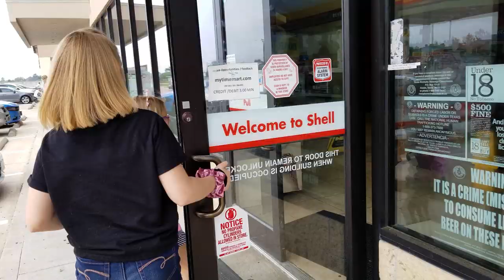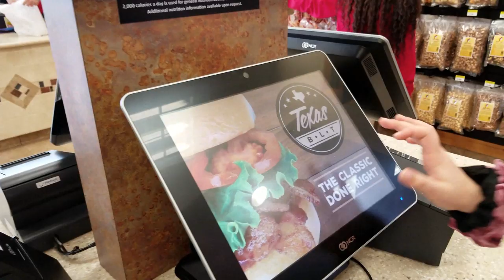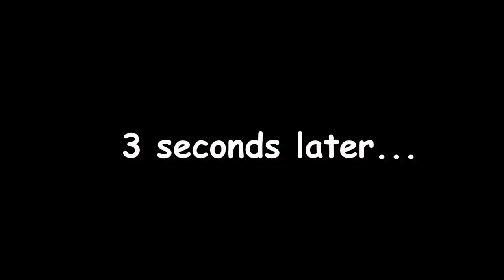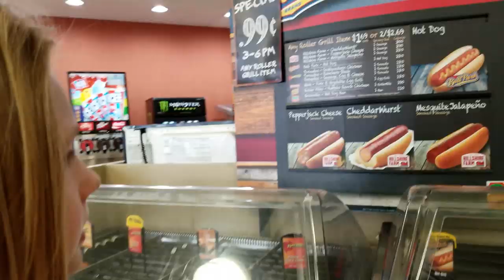We Only Ate GAS STATION Food For 24 HOURS!!! - Magic Box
We only ate gas station food for 24 hours. Did we like it? Will we do it again? Please watch to find out!

Please post your comments on our Instagram account: @francesca_and_leah .

You can follow us on:

1. Musical.ly  : francescaandleah
3. Instragram:  francesca and leah
4. Twitter       :  MagicBoxTC